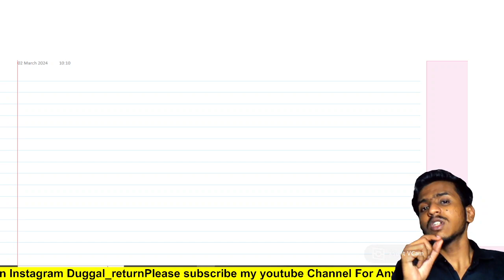🔥|बस इतना करलो | 6 MOST EASIEST TOPICS | 100% PASS GUARANTEE IN CLASS 12 ACCOUNTS BOARD EXAM 2024|